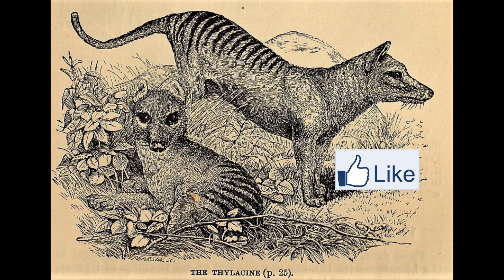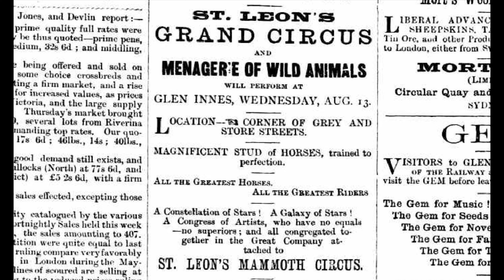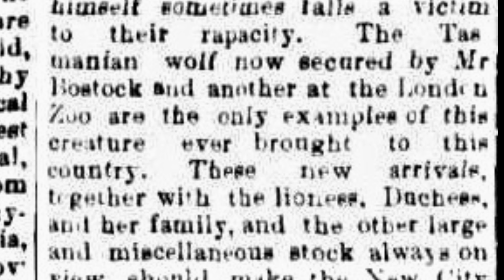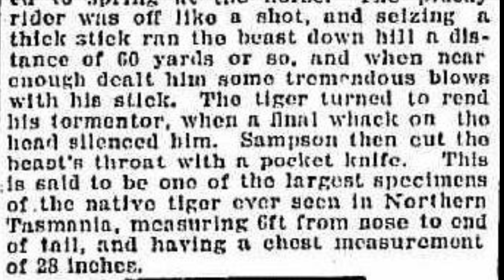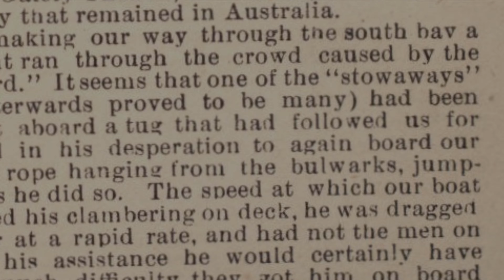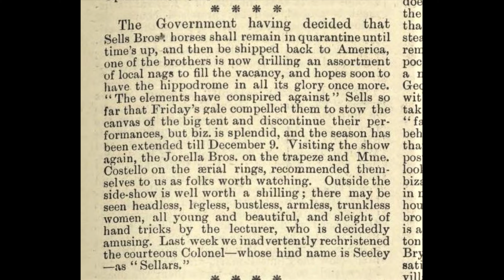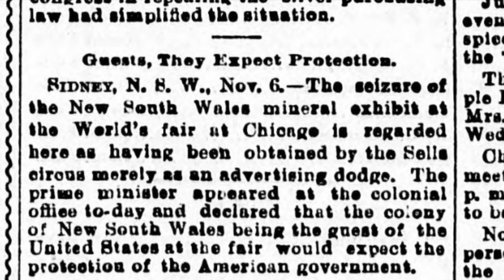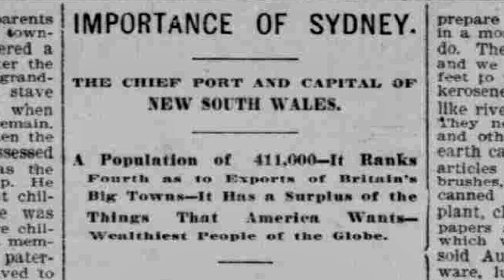The Bizarre history of Tasmanian Tigers at the Circus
Did you know circuses once presented living Thylacines?
Here we talk about the Australian, European and circuses from the USA (like the SELLS BROS Circus) that collected Tassie Tigers and showed them to the world.
This is also the story of how one circus stole the New South Wales Government's mineral display at the infamous 1893 World's Fair in Chicago and triggered an international incident between the USA and the English Empire.